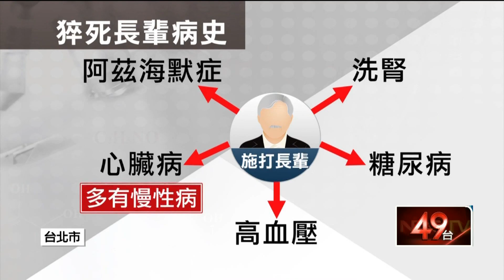AZ開打43死！ 死亡率每萬人0.87 指揮中心：比率近美韓英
全台施打疫苗後，累積死亡案例各縣市通報已經來到43人，而且以新北10例最多，陳時中也提出英、美、還有南韓的數據，分析台灣死亡數字差不多在範圍內，也強調目前還沒有死亡個案被判定與疫苗相關，但也不能下結論，因為死因還要調查，而逐一檢視，這些死亡個案中，大多都有慢性病史。